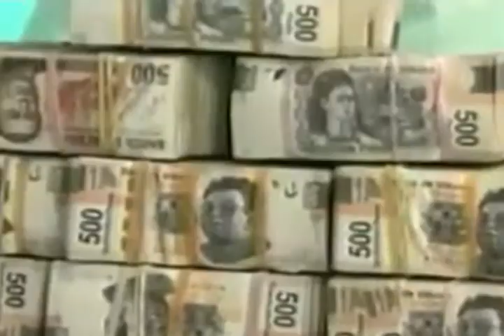Hallan dinero en casa del ex tesorero